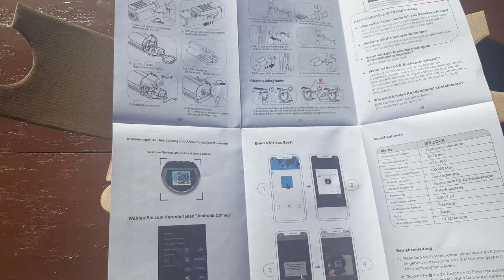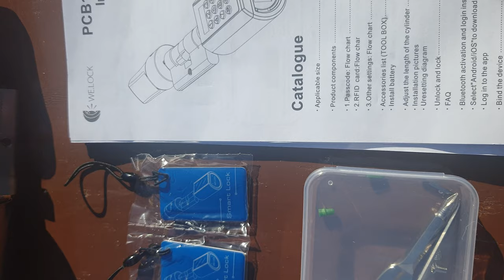WeLock Μια Κλειδαριά που μας άφησε εκτός!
H κλειδαριά για τους γεναίους:
WELOCK PCB41 password lock for 50-110mm door thickness.

Το αδερφάκι της:
WELOCK PCB45 password lock for 30-70mm door thickness.

Αν σας αρέσουν αυτα που βλέπετε και θέλετε να βοηθήσετε!!